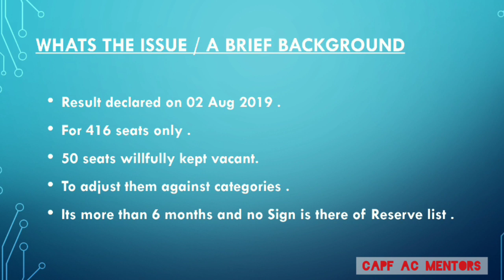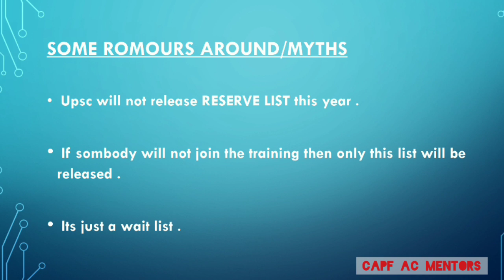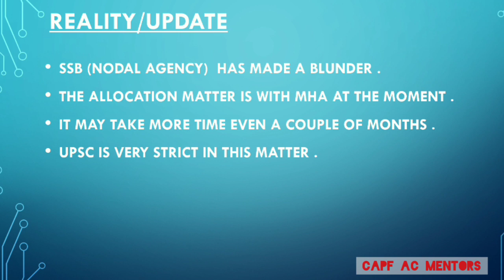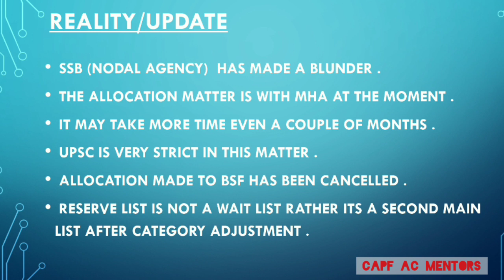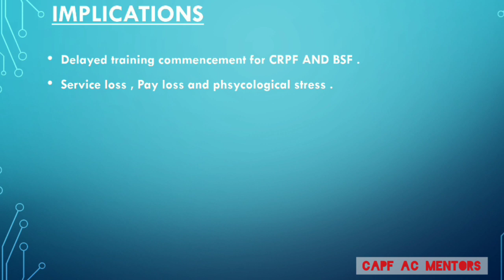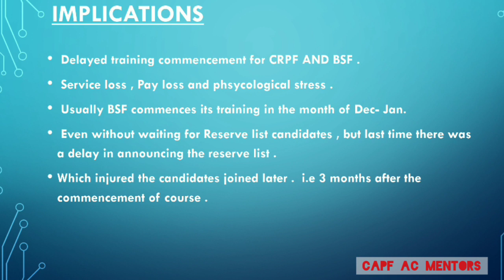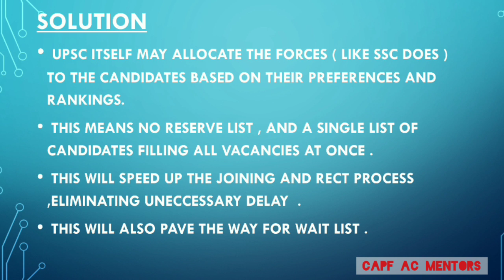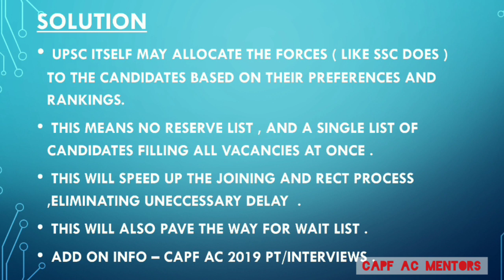||RESERVE LIST & CAPF AC2019 INTERVIEW UPDATES ||